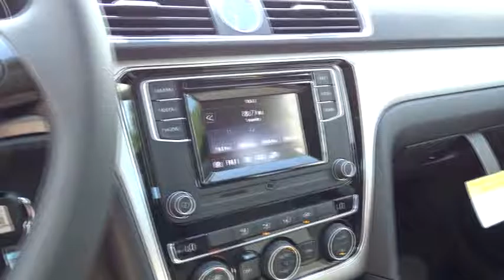2016 Volkswagen Passat Tyler, Longview, Lufkin, Nacogdoches, Shreveport, TX 061080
2016VolkswagenPassat
2016 Volkswagen Passat 1.8T S - Stock#: 061080 - VIN#: 1VWAS7A30GC061080

Patterson Volkswagen
3800 Chandler Hwy

EPA 38 MPG Hwy/25 MPG City! 1.8T S trim, REFLEX SILVER exterior and TITAN BLACK CLOTH interior. CD Player, Dual Zone A/C, Turbo Charged Engine, ROADSIDE ASSISTANCE KIT, Aluminum Wheels, Bluetooth, iPod/MP3 Input, Back-Up Camera CLICK NOW!KEY FEATURES INCLUDEBack-Up Camera, Turbocharged, iPod/MP3 Input, Bluetooth, CD Player, Aluminum Wheels, Dual Zone A/C. MP3 Player, Keyless Entry, Steering Wheel Controls, Child Safety Locks, Electronic Stability Control.OPTION PACKAGESROADSIDE ASSISTANCE KIT booster cables, warning triangle, LED flashlight, gloves, PVC tape, blanket, poncho, whistle, cable ties and bandages. Volkswagen 1.8T S with REFLEX SILVER exterior and TITAN BLACK CLOTH interior features a 4 Cylinder Engine with 170 HP at 6200 RPM*.VISIT US TODAYPatterson Volkswagen of Tyler is a new & used dealership proud to provide high quality vehicles to the entire region and serve as your premier North Texas VW dealer. The area is comprised of many different people with a wide range of automotive needs and Patterson Volkswagen of Tyler has the diverse selection to meet those needs. No matter what type of vehicle you are in the market for, we have the Volkswagen vehicle to satisfy your needs.Horsepower calculations based on trim engine configuration. Fuel economy calculations based on original manufacturer data for trim engine configuration. Please confirm the accuracy of the included equipment by calling us prior to purchase.